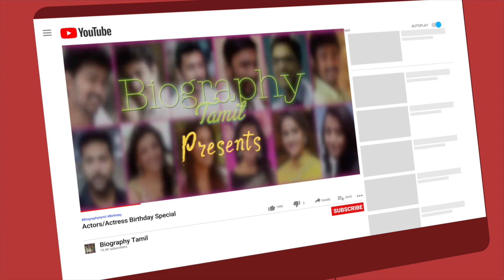தெரிந்ததும் ,தெரியாததும் | Ajith VS Vijay | Thala biography,Thalapathy Biography, Ajith biography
This Video about Thala vs Thalapathy, Thala Vs Thalapathy பற்றி தெரிந்ததும்,தெரியாததும்  , தல - தளபதி -
Thala Biography , Thalapathy Biography , Thala Life style, Age , Thalapathy life style Video. Keep watching. Thala Thalapathy Bloods.

Thanks WIKIPEDIA..

A Creative video by BIOGRAPHY TAMIL CHANNEL

- This Video has no negative impact on the original works (It would actually be positive for them) -This video is also for entertaining purposes. - It is not trans formative in nature. - We only used bits and pieces of videos to get the point across where necessary.

Song: FROM YOUTUBE LIBRARY and also